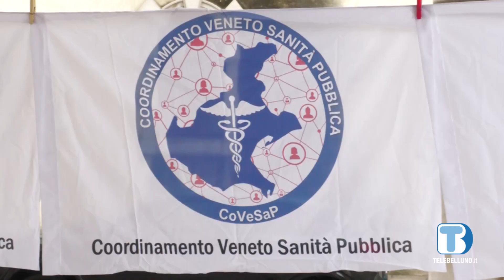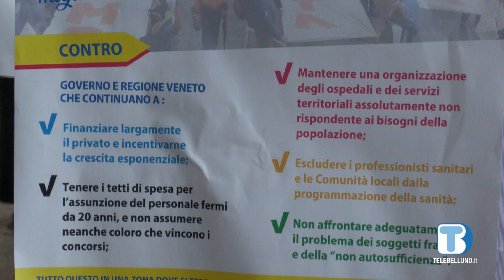Sabato in piazza a Belluno per il sostegno alla sanità pubblica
Decine di enti ed associazioni in piazza per chiedere più attenzione e per la sanità pubblica, nella terza manifestazione regionale orgaanizzata dal Covesap